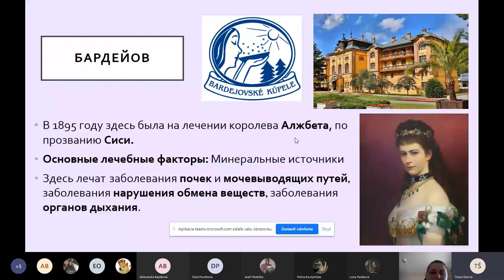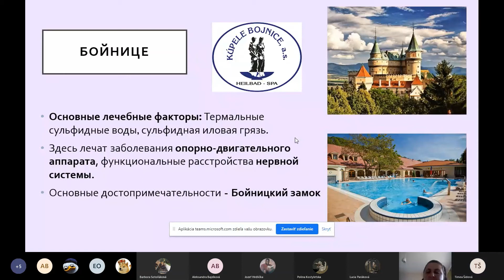PROMO RUJ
Ponúkame Vám ukážky z online hodín ruského jazyka